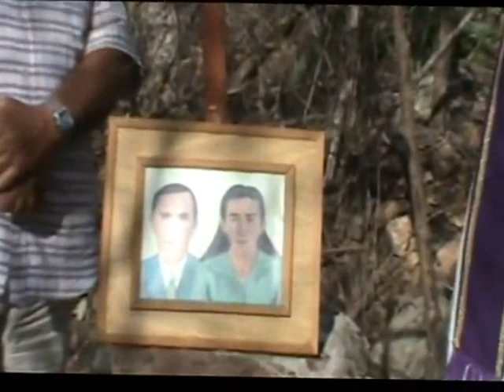CELEBRAÇÃO NO LOCAL DA MORTE DO CARTEIRO NO SÍTIO TOMBADOR,ITAPETIM PE.